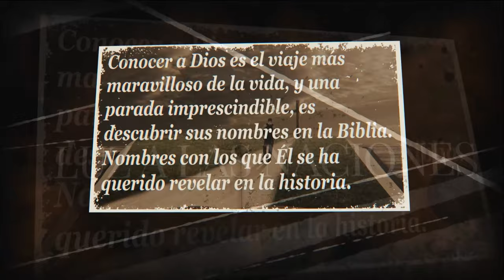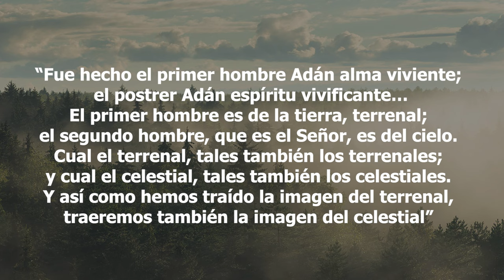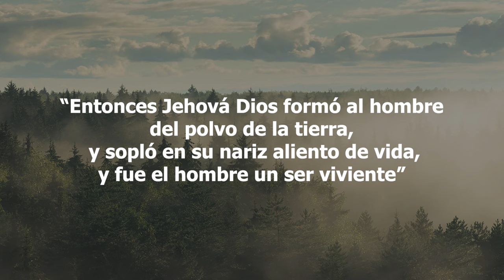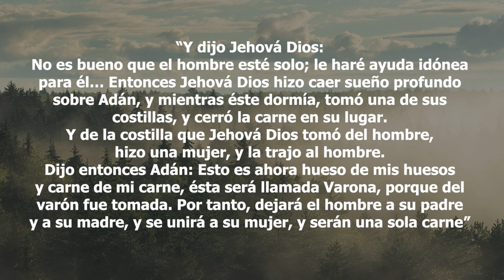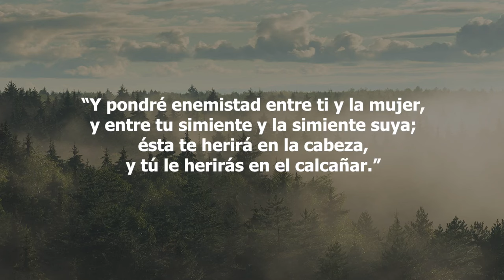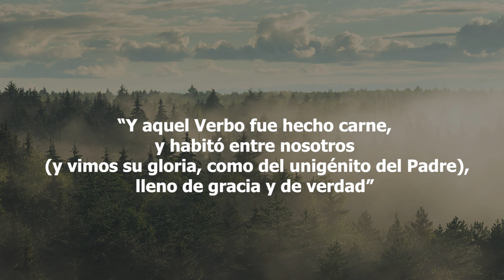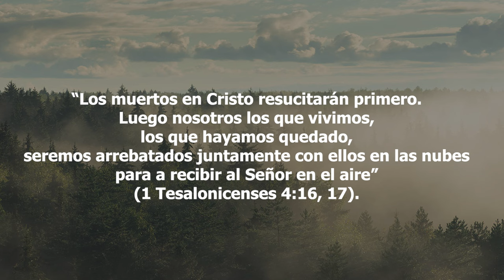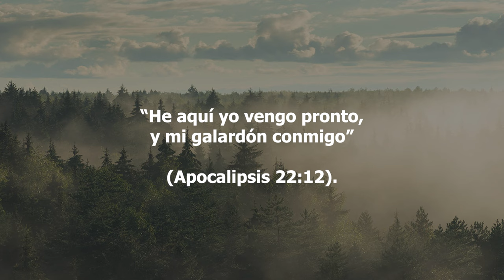63-Los Nombres de Dios - Jesús, el postrer Adán